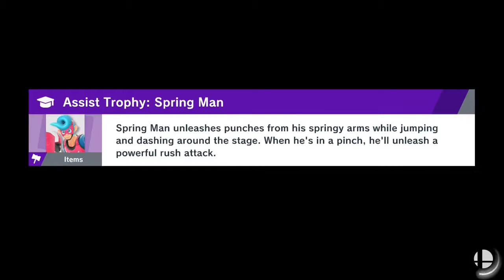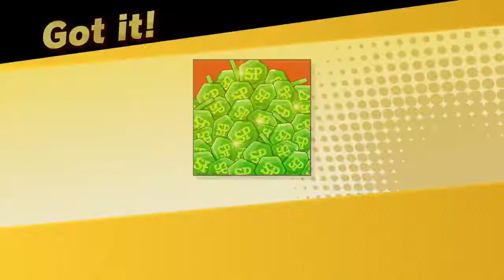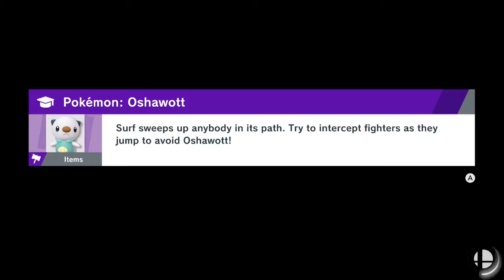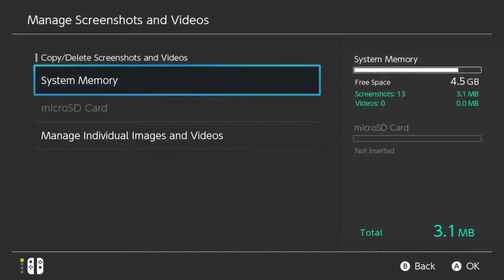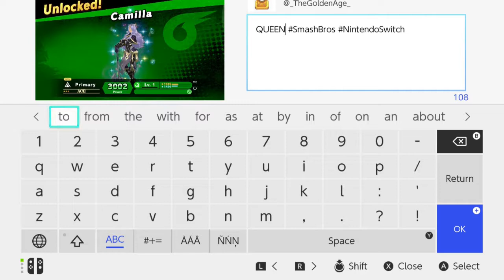Smash Month | World of Light | Episode 10 | CAMILLA HUNT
Sorry for a FOUR MIN OUTRO. Forgot to cut it.